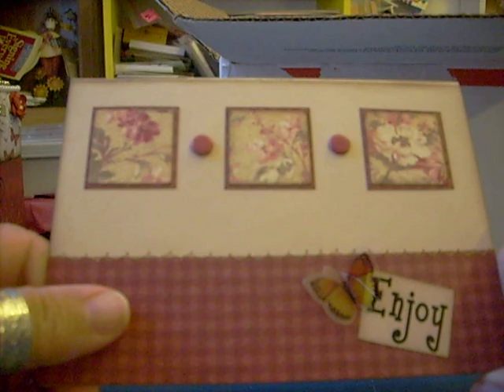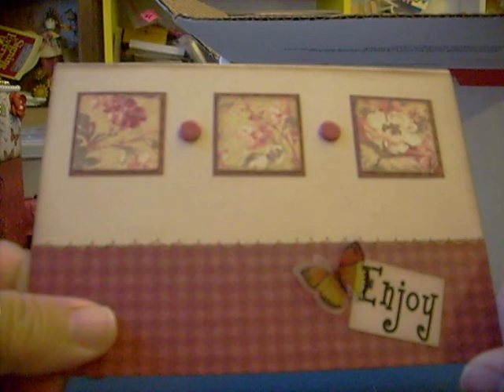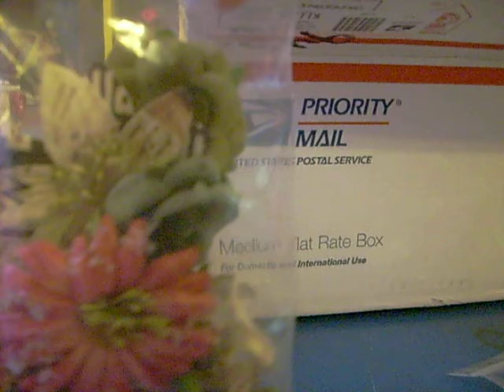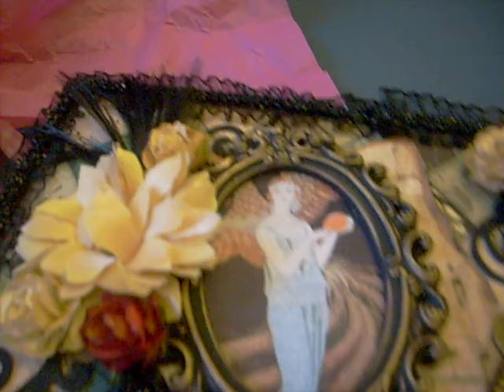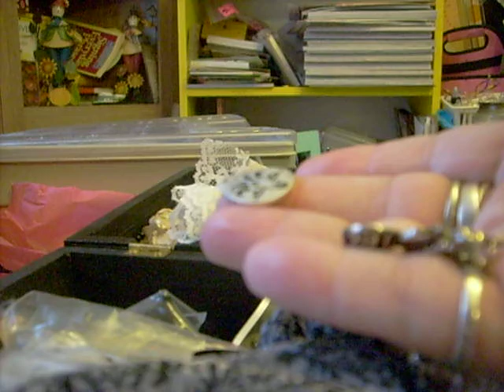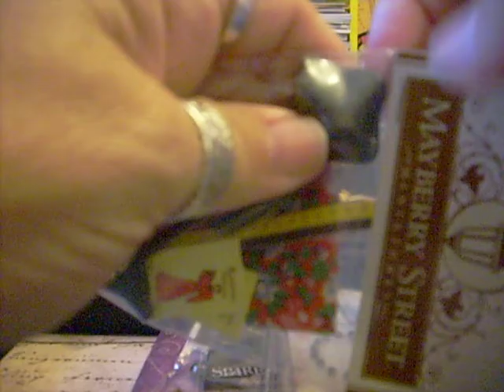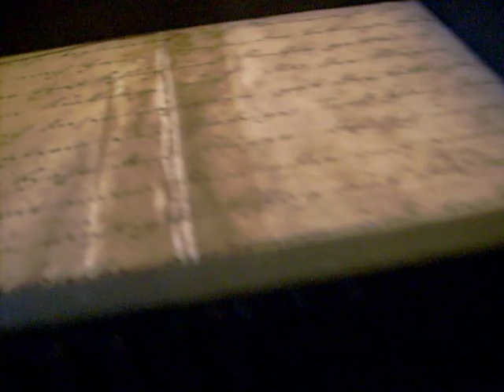Secret Squirrel Cigar Box Swap, Just Take a Look at This!!!! My Box!!!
I received my cigar box from Charlene! It is absolutely outrageously beautiful! I was speechless and tongue tied. Thank you so much Char!